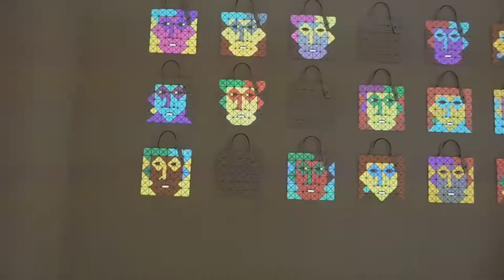DSCN7654プロジェクションマッピングBAO BAO ISSEY MIYAKE POP UP EVENT 「FACE」20181020 EYE OF GYRE表参道